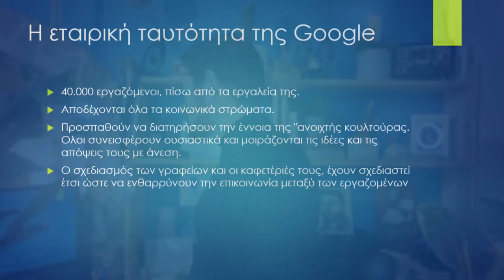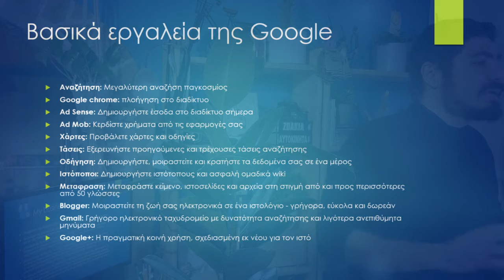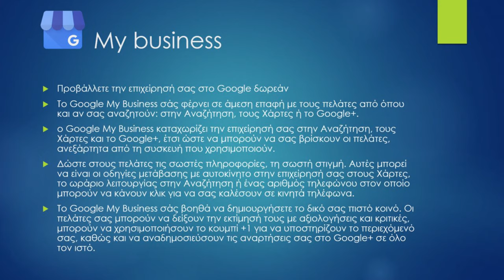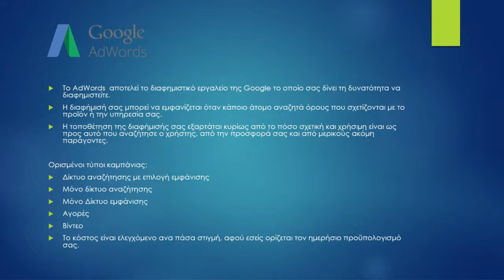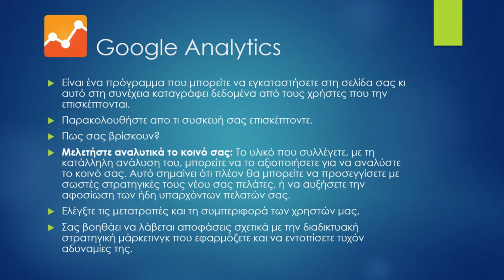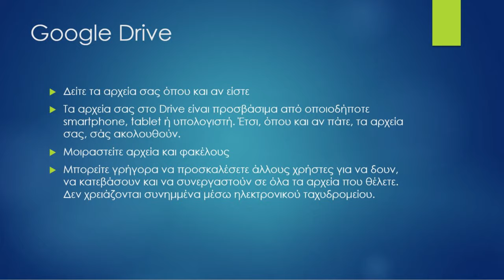7 δωρεάν εργαλεία της Google για την επιχείρηση σου, ξέρεις πως να τα χρησιμοποιήσεις;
Η αποστολή της Google είναι να οργανώσει τις πληροφορίες όλου του κόσμου και να τις καταστήσει προσβάσιμες και χρήσιμες σε όλους.

2:50 Google MyBusiness
3:52 Google Ads - AdWords
4:50 Google Analytics
6:09 Google maps - Χάρτες
6:35 YouTube
7:16 Ιστοσελίδα - Blogs
7:50 Google Drive

Τι προσφέρει η Google  01:35

⚜ Στις επιχειρήσεις
Παρέχει μια ποικιλία εργαλείων για να βοηθήσει τις επιχειρήσεις όλων των ειδών να επιτυγχάνουν τόσο στο διαδίκτυο όσο και εκτός ιστού.

⚜ Στον ιστό
Δημιουργεί προϊόντα τα οποία προσπαθούν να βελτιώσουν τη δική σας εμπειρία από τον ιστό.  Με προϊόντα όπως το Chrome και το Android, θέλουμε να επιταχύνουμε και να απλοποιήσουμε τη σύνδεσή σας στο διαδίκτυο.

Βασικά εργαλεία της Google 02:33

Αναζήτηση: Μεγαλύτερη αναζήση παγκοσμίος
Google chrome: πλοήγηση στο διαδίκτυο
Ad Sense: Δημιουργήστε έσοδα στο διαδίκτυο σήμερα
Ad Mob: Κερδίστε χρήματα από τις εφαρμογές σας
Χάρτες: Προβάλετε χάρτες και οδηγίες
Τάσεις: Εξερευνήστε προηγούμενες και τρέχουσες τάσεις αναζήτησης
Οδήγηση: Δημιουργήστε, μοιραστείτε και κρατήστε τα δεδομένα σας σε ένα μέρος
Ιστόποποι: Δημιουργήστε ιστότοπους και ασφαλή ομαδικά wiki
Μεταφραση: Μεταφράστε κείμενο, ιστοσελίδες και αρχεία στη στιγμή από και προς περισσότερες από 50 γλώσσες
Blogger: Μοιραστείτε τη ζωή σας ηλεκτρονικά σε ένα ιστολόγιο - γρήγορα, εύκολα και δωρεάν
Gmail: Γρήγορο ηλεκτρονικό ταχυδρομείο με δυνατότητα αναζήτησης και λιγότερα ανεπιθύμητα μηνύματα

💪💪 Αν σας άρεσε το "μάθημα" και θέλετε να μάθετε κι άλλα σχετικά με το Digital Marketing και τα Social Media δείτε κι άλλα βίντεο εδώ: t.ly/DKN5
Έρχονται κι άλλα βίντεο για εσένα!  ❤❤

Μάθε το με απλά λόγια

Σε ευχαριστώ που παρακολούθησες το βίντεο μου, πραγματικά ❤
Εύχομαι να πήρες κάτι από αυτό!!!

🎞 Σε κάθε βίντεο προσπαθώ και μοιράζομαι μαζί σας τις γνώσεις μου και τις εμπειρίες μου μέσα από την επαγγελματική μου πορεία στο κόσμο του Online και Digital Marketing. Αν σου άρεσε το βίντεο μου τότε ψάξε και για άλλο. Σε αυτό το κανάλι θα βρεις κι άλλα βίντεο που αφορούν το διαδικτυακό Marketing (digital Marketing).

Απευθύνομαι στον καθένα από εσάς που θέλει να ασχοληθεί επαγγελματικά με τον κόσμο των Social Media, του Digital Marketing, Online Sales, content creators. Προσπαθώ να αποφεύγω ωρολόγιες και να σας τα λέω όσο πιο κατανοητά και με τα πιο απλά λόγια που βρίσκω.